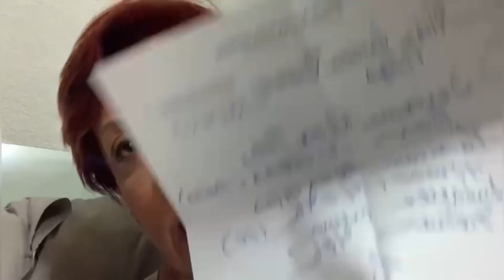¡QUE ENSEÑO NACHA Y CHON!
Me duele TODO! @VeroGallardo-r2f